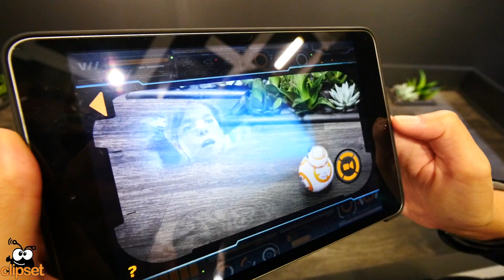BB-8 Star Wars droid preview en español IFA15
En los pasillos de la IFA te puedes encontrar con todo tipo de personajes, dispositivos e incluso droides. Precisamente de estos últimos toca hablar en el videorama de hoy porque si hay un droide que ya se ha ganado nuestro corazón geek ese es el BB-8 que se estrena en la próxima película de Star Wars y en clipset te lo presentamos ya mismo.